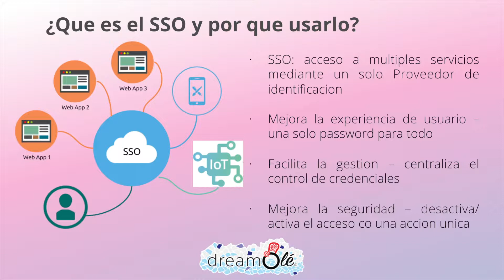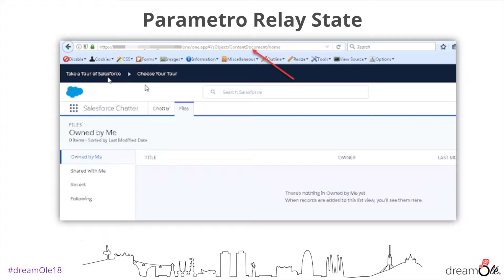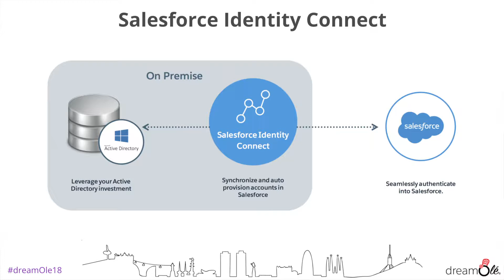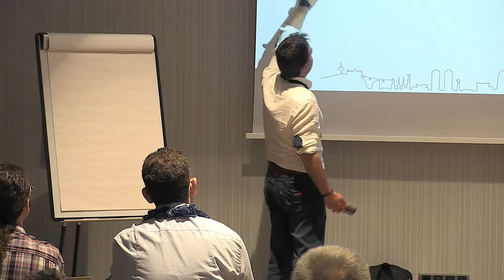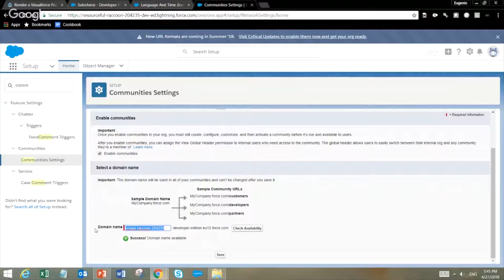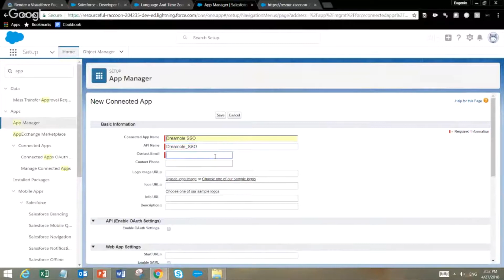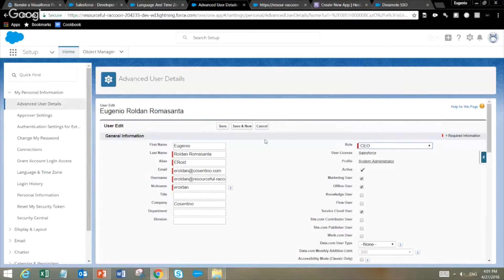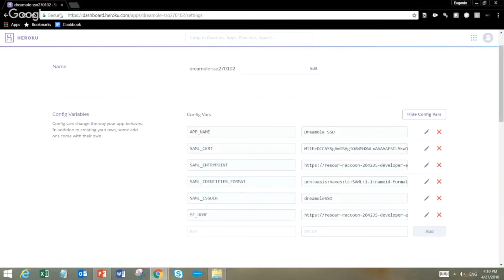dreamOlé '18 - ESP - Demystifying Single Sign On with Eugenio Roldán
In this workshop will combine your knowledge and your hands-on skills.

We will discuss about the popular SAML protocol and how it can be used in combine with an oAuth authentication scenario, understanding the execution flow as well as all pieces involved in the process.

After the theoretical piece, you will have the opportunity to conduct your SSO process using a pre-built app and Salesforce identity. Don't miss this session and unleash the power of the SSO in your organization!

Pre-requisites:
You would need My domain active. You can always go to Trailhead and create a new Playground org quickly.
We will create a Heroku App. If you do not have a Heroku account, please, sign up
Download this package, unzip it, and leave it on your desktop